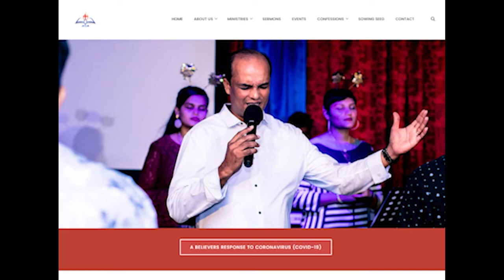We are Healed by the Glory of God’s Word - Pastor Felix Goundar